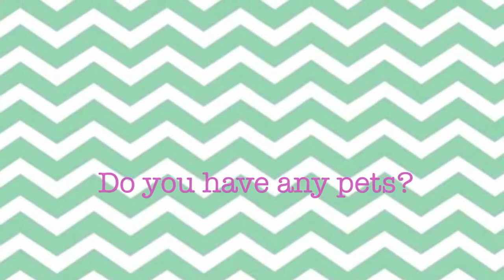YOUTUBE SHOW&TELL TAG | GOODMORNINGSUNNY